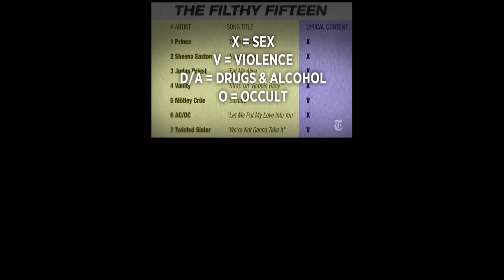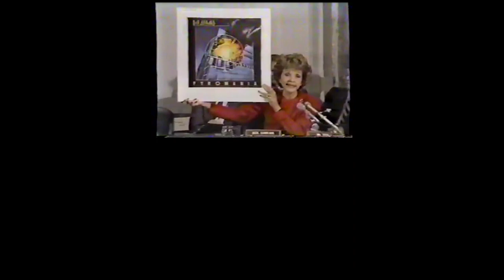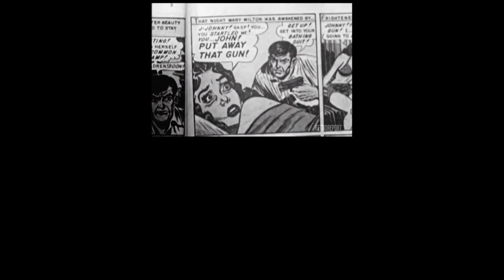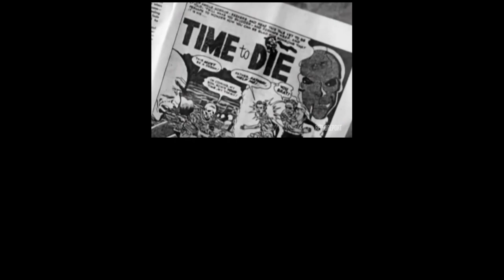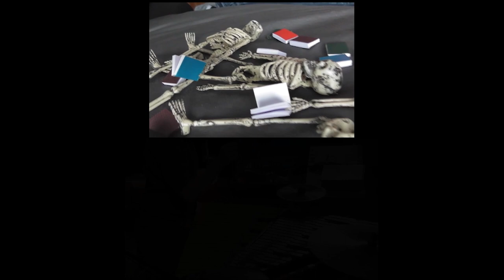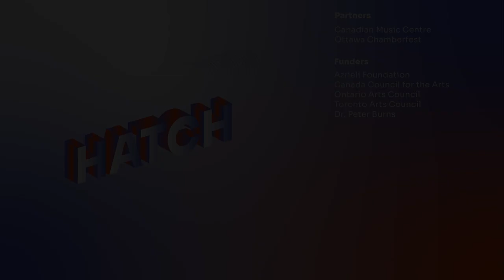"The Filthy Fifteen" (2016, Canadian Premiere) by Nicole Lizée (CA) performed by Tyler Cunningham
Premiered August 29th, 2021, 7pm EDT, online.
Tyler Cunningham (percussion)

As part of HATCH - Continuum's annual summer music mentorship project.
Mentor: Ryan Scott (percussion)

© Continuum Contemporary Music (Toronto) 2021